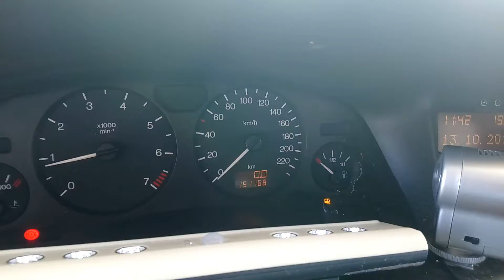crisi economica 2018